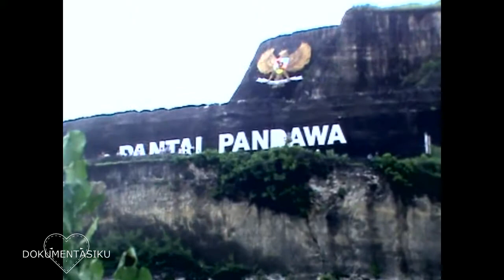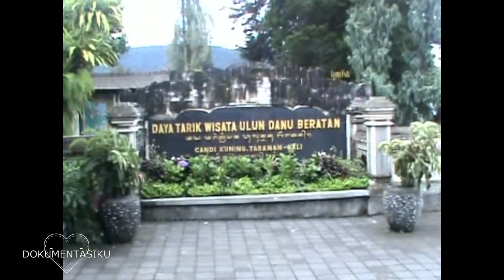SMALA (SMA 5) TOUR BALI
Liburan, Ceria bersama di Pulau Dewata... SMA 5 KOTA MADIUN #
KusumA WisatA

(TEACHERS SMA 5 MONEY MADIUN HOLIDAY CONTENT WITH VISIT ISLAND BALI)